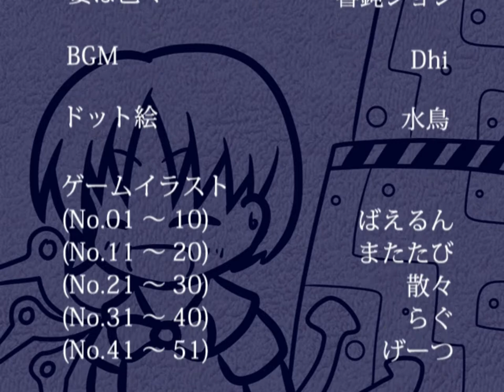Nue's Operation Bigburn -- Level 4: Animism Space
Final and most annoying stage in Nue's campaign. Read below for more information.

GAMEPLAY STATS

Player: Eryth
Version: 1.00

Campaign: Big Burn
Playtime (total): 51:13:11
Re-record Count: I stopped counting...

COMMENTS

After way too many months, I'm finally back and decide to pick up where I left off. I lost my previous maps of the stage so I quickly played the stage again to redraw my map, plan my route, and then execute.

The Animism Space is filled with a ton of death pits and flying spike balls making a no-hit run a real pain. The stage also has a boss rush during the last 3 rooms before two quick rest rooms before the final boss of Nue's campaign, Suwako.

I will say it straight... Suwako is annoying. So annoying that I spent around 10 hours retrying but eventually gave up. What you see in the video is one of my better attempts at beating her without getting hit. There was one better attempt but I kept this one in since it also displayed why I don't like this fight.

Suwako has 7 spellcard attacks and most of them have random movement patterns which means the point of origin of each attack is random and thus extremely hard to dodge. While many attacks are aimed at you, some aren't such as "Full Sakura Blizzard", "Mythical Ring" and "Mishaguchi-sama".

During "Full Sakura Blizzard" Suwako will randomly jump while she attacks making petals fall from multiple locations essentially boxing you in and forcing you to just stand there throwing cards to defend yourself.

During "Mythical Ring" you often will get cornered by the many rings she throws out that travel in random directions before bouncing off the walls twice. Nearing the end of the spell, she just spams the attack so much you have no choice to but get hit sometimes.

"Mishaguchi-sama"... Reflecting curvy lasers in a platforming scenario.. That's all I really need to say I hope.

Overall, trying to beat Suwako without getting hit is nearly impossible and the fight just becomes unfair due to relying on the random number generator determining whether Suwako moves a certain distance to position herself either with a middle platform over her or not.

The furthest I got without getting hit was to "Mishaguchi-sama". I kept this run in though because it shows me being really lucky during that fight, only to immediately get screwed over by the reflective nature of the attack, and what happens when the RNG decides that her final attack "Geyser Bigburn" goes off a little earlier than expected. (Seriously, I looked at the clip and there are times where it takes forever for the attack to come out and sometimes it's almost instant)

It was a fun yet frustrating experience.

GAME DESCRIPTION

Platformer by UTG Software starring Nue who wants to blow up Gensokyo. Under the operation named "Big Burn", Nue heads for the fusion reactor.

There are 100 pictures of Suwako scattered in the game with one in every stage.

After clearing the Big Burn campaign, Moriya Tour 2 is unlocked.

LINKS